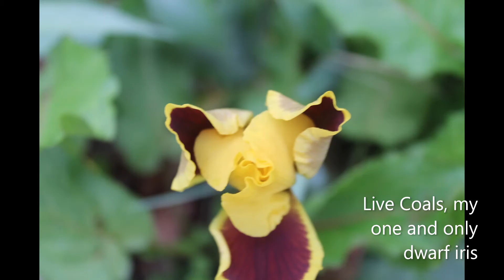Second week April 2021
A few years ago I challenged myself to take a photo everyday...Then I decided to share these photos on my channel...I really hope ya enjoy!

Blackberryrock Homestead